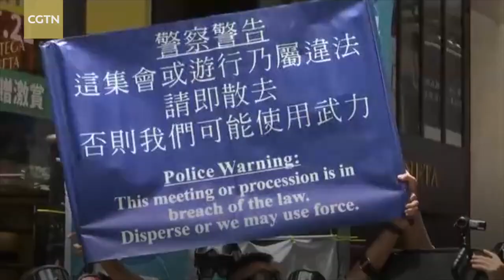HK police arrest over 300 protesters, nine under new security law 2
Thousands of demonstrators gathered in downtown Hong Kong to protest against the national security law. Some chanted slogans, calling for the separation of the city from China. Hong Kong police had arrested more than 300 people for participating in unauthorized assemblies and other related offenses.